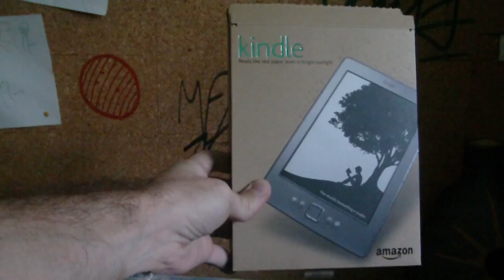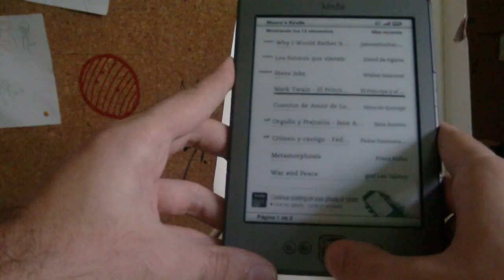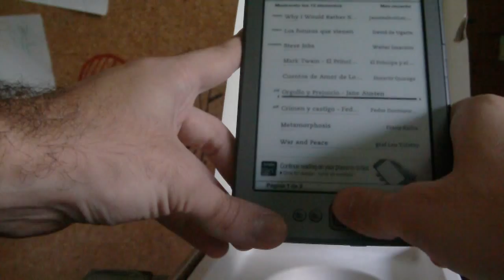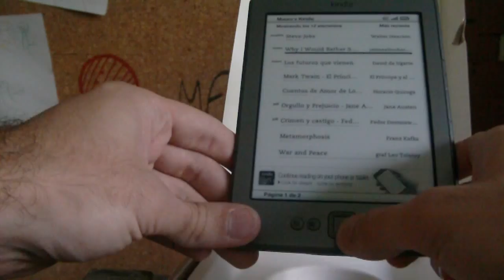Unboxing del Kindle 4 para clubdelebook.com